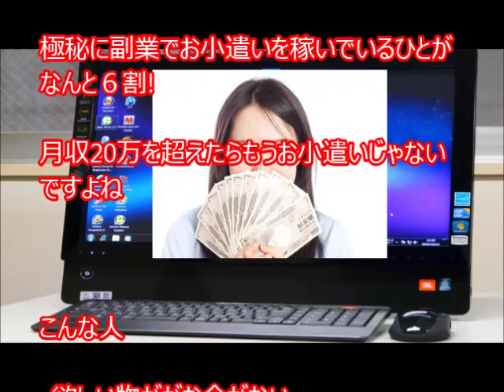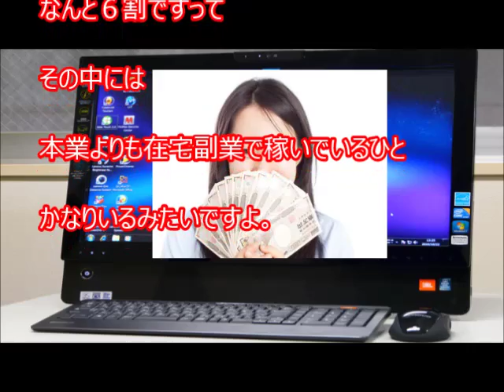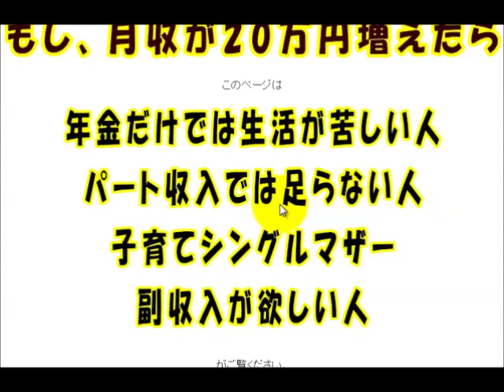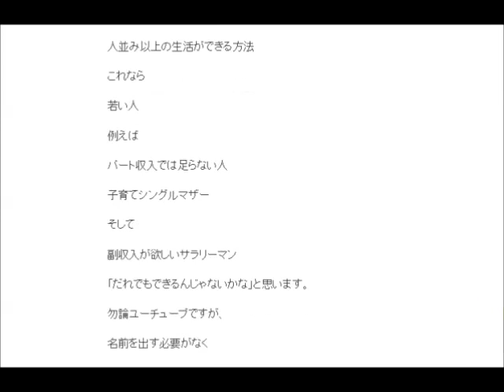副業は在宅でお小遣い稼ぎ： ユーチューブが簡単！月収20万～の楽しい生活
極秘に副業でお小遣いを稼いでいるひとがなんと６割も

月収20万を超えたらもうお小遣いじゃないですよね

こんな人

・欲しい物ががお金がない

・もう少しお小遣いがあったら

・節約では追いつけない

・あっと思ったら財布の中が空っぽ

タブレットやスマホなどの携帯端末などや

車の維持費に

結構お金がかかりますね。

そのほか

お金（小遣い）で頭を抱えることがしばしば

それでも

・子育てが忙しくて仕事にいけない

・消費税が高くなり厳しい状況

・副業は会社が禁止しているし・・・

などとと諦めていませんか？

でもアンケート調査では

副業を会社が禁止していても

極秘に副業でお金を稼いでいるひとが

なんと６割ですって

その中には

本業よりも在宅副業で稼いでいるひと

かなりいるみたいですよ。

町おこし 成功例　ユーチューブで集客する方法、大洗編　束縛なしの月収20万～で楽しい生活

【専業主婦】やりくりが下手でもユーチューブで収入を得る方法、束縛なしの月収20万～で楽しい生活

在宅起業したい主婦ならユーチューブが簡単！：　収入なら束縛なしの月収20万～で楽しい生活

リクナビ診断で悩むならユーチューブが簡単！：　収入なら束縛なしの月収20万～で楽しい生活

ハローワークや職業訓練より：　収入ならユーチューブが簡単！束縛なしの月収20万超えで楽しい生活

サラリーマンの副業　収入源はユーチューブが簡単！月収20万～の楽しい生活

副業,在宅,お小遣い,稼ぐ,サラリーマン,副業,収入源,ユーチューブ,簡単,月収20万,幸せ人生,
UCJbCtoLGpiCAPJ85VcmmumQ